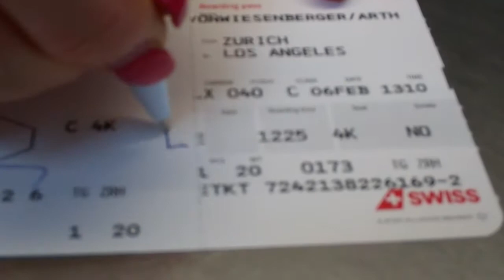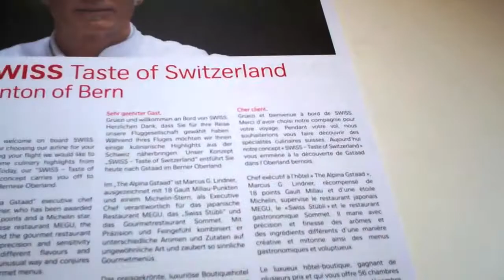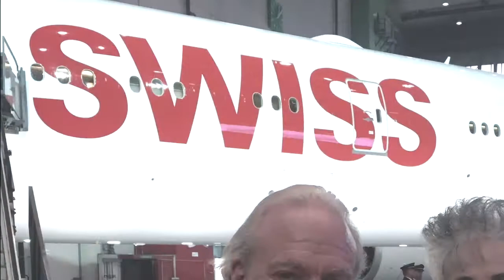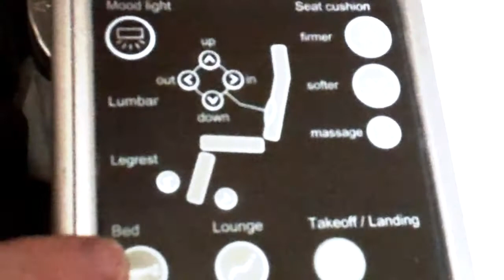SWISS International Air Lines and the new Boeing 777 300-ER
Around The World to Zurich Airport and SWISS International Air Lines.

SWISS International Air Lines offers non-stop daily service from the West Coast of the United States to Zurich. A very popular route both Los Angeles and San Francisco.

SWISS brings Long Haul travelers to its hub at Zurich Airport, one of the most advanced airports in Europe which offers global connections to destinations around the world. At the airport there is direct rail service with the Swiss Federal Railways to the central railway station and to over 350 connections a day.

Flying from Zurich, the airport offers comfortable check-in and security processing.

SWISS recently received the first of nine new Boeing 777 300 ERs which arrived with Swiss military escorts to a cheering crowd of aviation fans and local and international media at Zurich airport.  In February of 2016 Thomas Kluhr was appointed the new CEO of Swiss which coincided with the opening of the new Swiss lounges at Zurich airport and the flagship arrival of the 777. Zurich Mayor Corine Mauch was one of the officials to celebrate the new era for Swiss aviation and got a first hand tour of the aircraft. The 777 seats 340 passengers with state of the art cabin features in all three classes including wireless internet via a broadband connection.  First Class provides it own suites that include a 32-inch screen … the largest in the industry and electrically adjustable window blinds as well as a personal wardrobe.

The current A 340 aircraft SWISS has used for long haul flights has offered great comfort in all three classes. In business class a one - two - one configuration in part of the aircraft is more like many first class cabins of other airlines. They provide reading lamps, universal plugs for iPads and other mobile devices, non-stop premium beverages and a amenity kit stocked with flight socks, eye shade, ear plugs, toothbrush and toothpaste and even lip moisturizer which are augmented with additional facial creams and moisturizers as well as other products available in the restrooms.

Business Class meal service provides both meat and vegetarian options from raceltte to a Malaysian rice and vegetable curry.  Cappuccinos and espressos made to order make each meal a satisfying experience. The seat controls provide a complete flat bed, back massage, lumbar and cushion support and even mood lighting. All these features will be enhanced in the new 777  and the A 340s will be transferred to Swiss's sister carrier Edelweiss.

From the summer of 2016 the new Boeing 777 will be deployed primarily on service to Hong Kong, Bangkok and Los Angeles and several times a week to San Francisco, Sao Paulo and Tel Aviv.